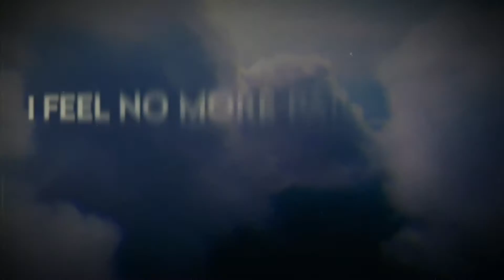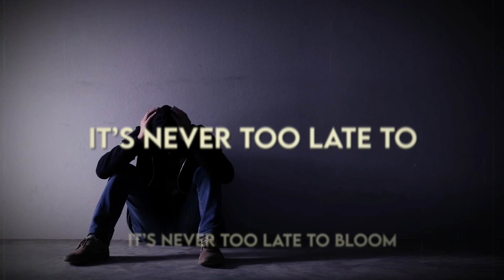Thomas Cole "Late to Bloom" (OFFICIAL LYRIC VIDEO)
It's a coming-of-age story retaliating at the pressure we all feel to have it all figured out by a certain age. Take life at your own pace -- make changes where they need to be made -- and BLOOM into the flower you were meant to be.

"LATE TO BLOOM" lyrics
By: Thomas Cole
Produced by: Electropoint

VERSE 1
Dank, Dark
Stuck in a cage
Waiting for the sun
The one to release me

Wilted are the weeds
Grass up to my knees
Trapped in barbed wire,
About to expire

Drip, Drop
I feel no more pain
Inspired and rewired
Freed from thorny restraints

I’ve got the will,
the will to survive
I don’t wanna die,
I don’t wanna decay

CHORUS

I’ve waited for this all my life
It’s happening I can feel it
A fire burning deep inside
I can feel it in my roots, it’s never too late to

VERSE 2
Bloom, Sprout
Bring the storm, no more drought
I’m in control, in control of my story.

Planting all the seeds
Hoping some will succeed
Had to fight to survive
I’ve never felt so alive

Tick , Tock
Racing against the clock
Caught in crossfire,
but I’m a survivor

Been runnin’ all night
Through the mist and the rain
It’s time to spread the word,
time to entertain

CHORUS
BLOO-OOOO-OOOM

BRIDGE
Breaking branches
No more second chances
Second chances
Lead to bad romances

I am no longer in a trance
And now it’s time for me to take my stance

Breaking branches, No more!

CHORUS
(It’s never too late to bloom)